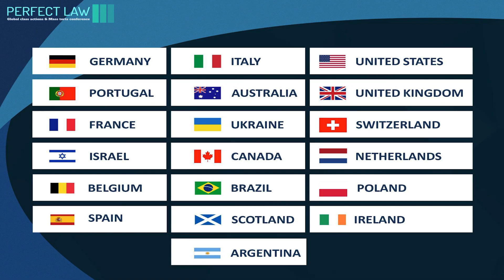Perfect Law 2024 Final